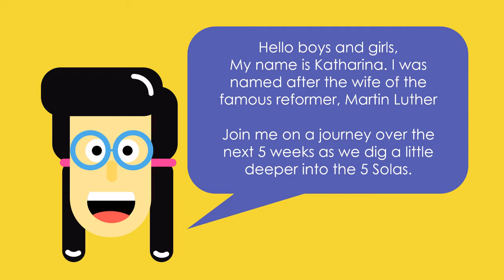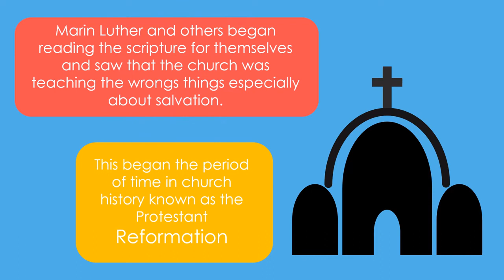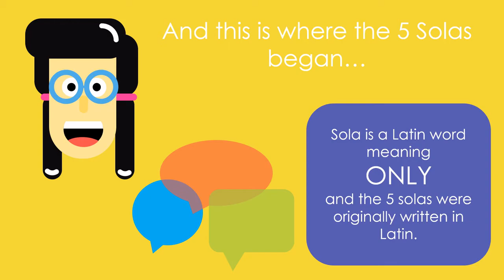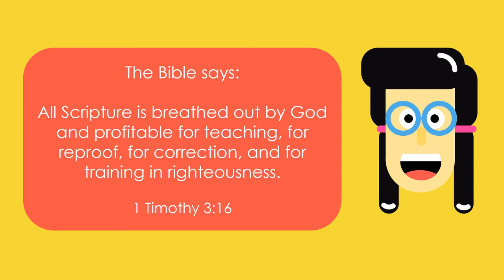Central kids story time - Sola Scriptura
Central Baptist Church Pretoria